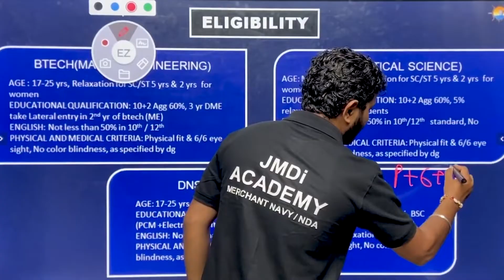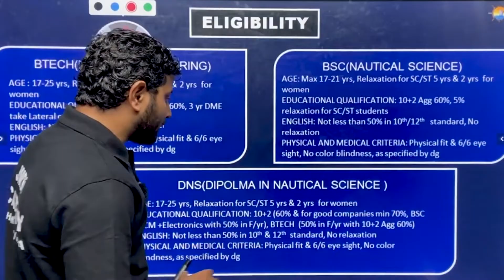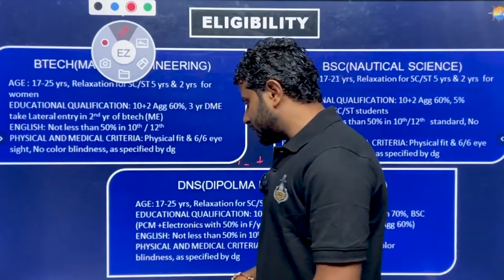IMU CET DNS, B.Sc. & B.Tech Eligibility Explained: Who Can Apply?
Find out the eligibility criteria for different courses offered by IMU CET such as DNS, B.Sc. and B.Tech. This video will explain the academic qualifications, age limit and medical fitness required to apply for these courses.